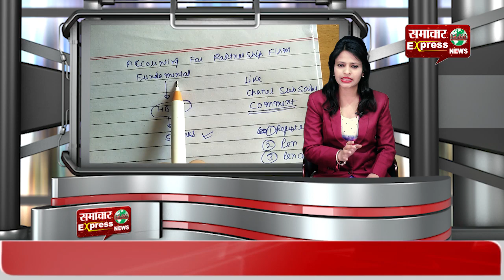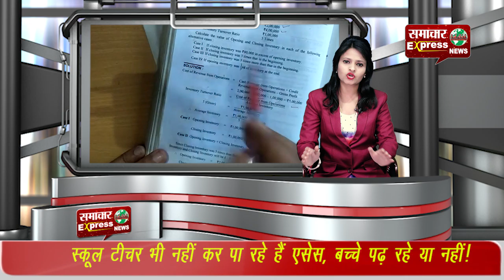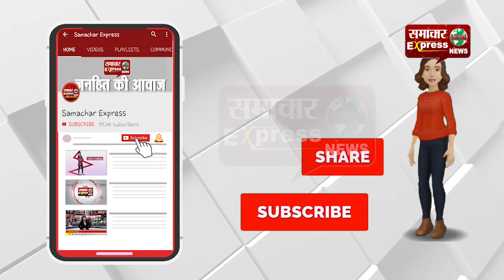ऑनलाइन स्टडी के चक्कर में बच्चे हुए मोबाइल की लत के शिकार